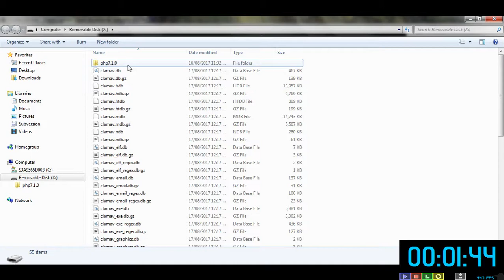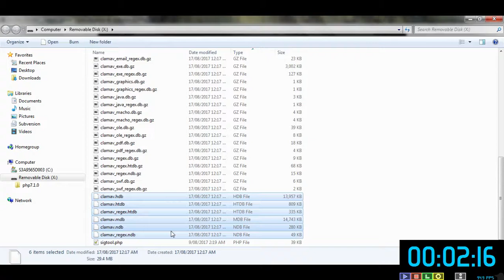phpMussel/SigTool demonstration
A very brief demonstration of the phpMussel/SigTool package and how to use it.

(This video uses CCs/subtitles to convey information about what's being displayed on the screen. Please enable CCs/subtitles when watching).